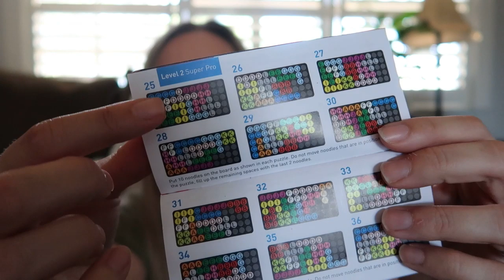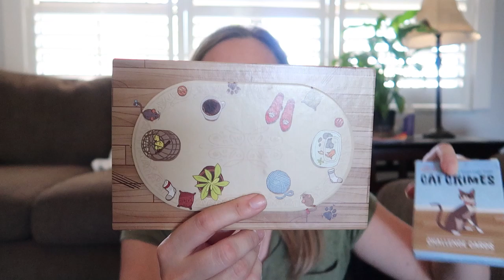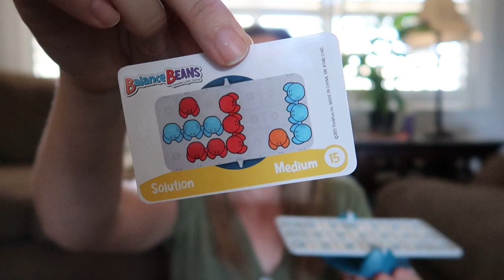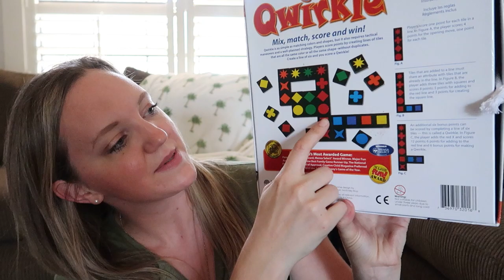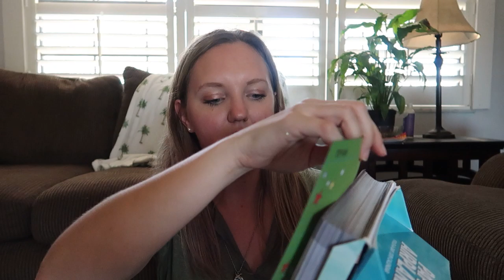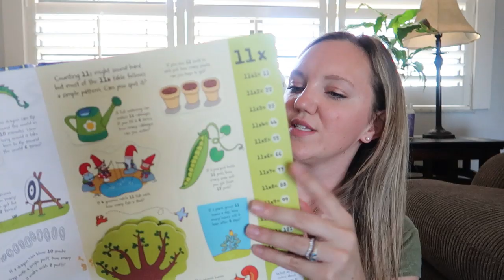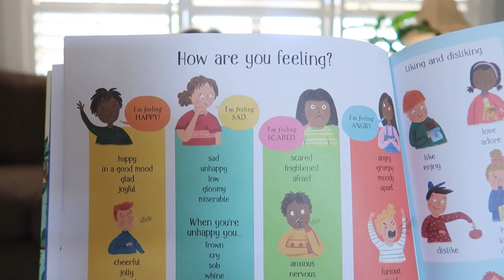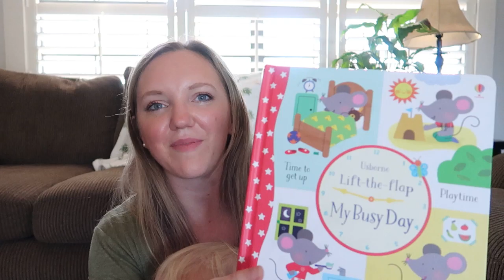HUGE Homeschooling Favorites || Winter 2019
Products Mentioned:
Clue Master
Cat Crimes
Balance Beans
Math Dice
Rubiks Race
Pocket Microscope
Table Vacuum
Snack Containers
Plane Calendar